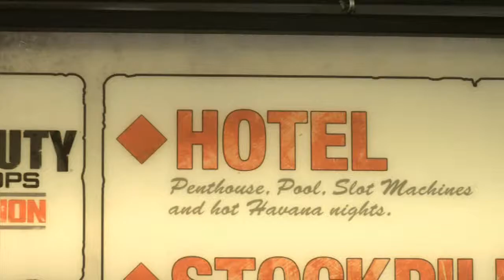Call of Duty Black Ops Escalation DLC "BurgerMan"